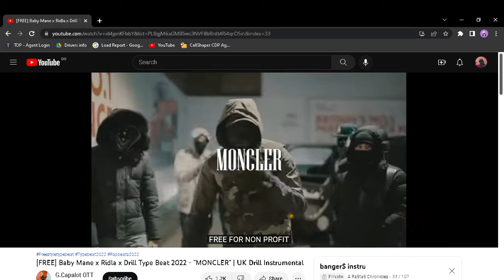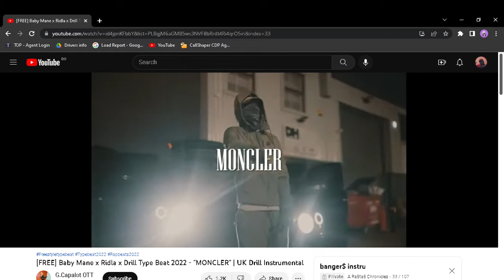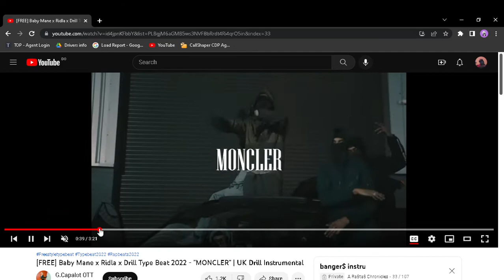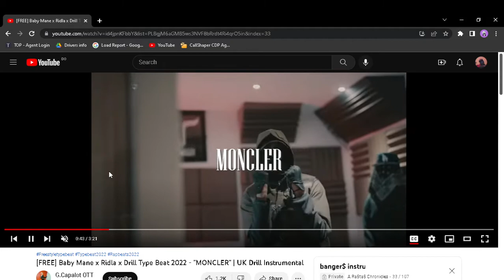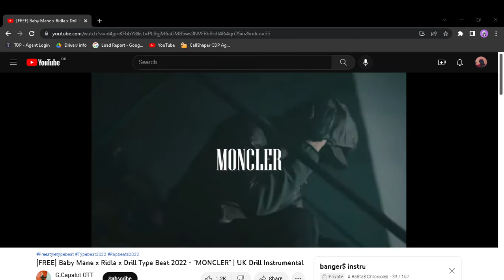ROB N STEAL/ SNAKES N CAT$